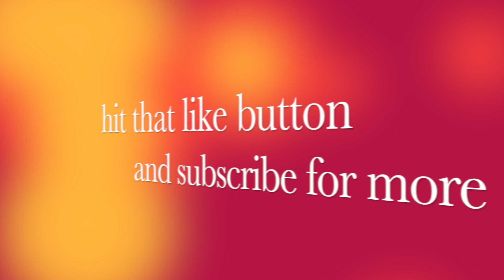Blue Whale Fact File - Mammals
This fact file is all about the Blue Whale in the series Ocean Life.

QUICK FACTS:

The Blue Whale is the largest animal ever to have lived on the Earth. They can grow to reach over 30 metres (100 ft) in length and more than 200 tonnes in weight. Their tongue alone can weigh as much as an Elephant and their hearts as much as a car. Somehow, these giants reach their huge sizes by feasting on a diet of purely Krill.